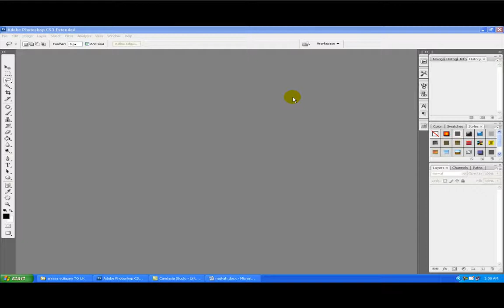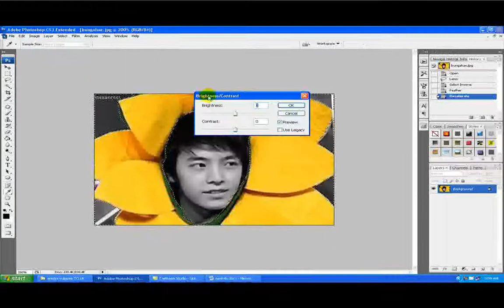Black & White | By Yuliazen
Ini dia hasil Tryout UK, dari pada di simpan mending di share di sini.
Tutorial Created By Anisa Yuliazen